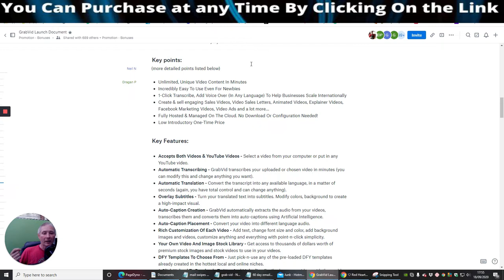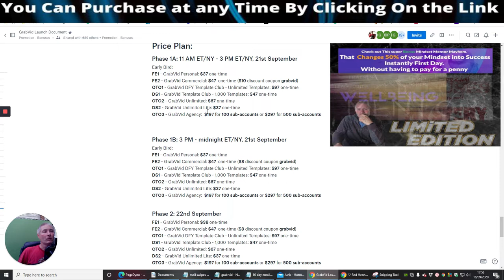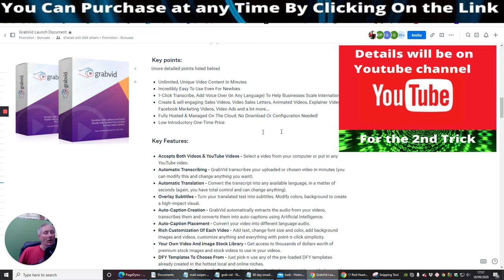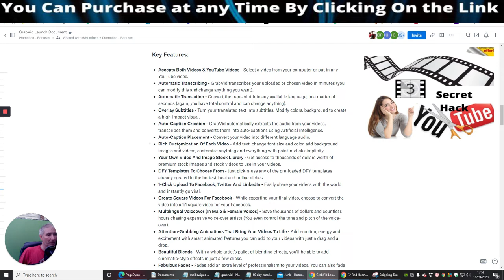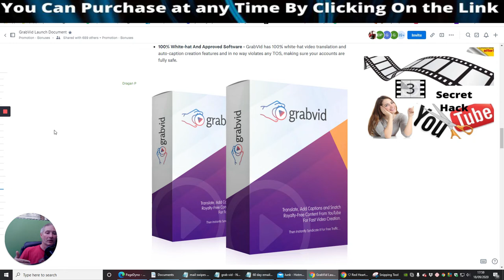GrabVid Review With Custom Bonuses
Video Creation. Then Instantly Syndicate It For Free Traffic…

Key points:

(more detailed points listed below)

- Unlimited, Unique Video Content In Minutes
- Incredibly Easy To Use Even For Newbies
- 1-Click Transcribe, Add Voice Over (In Any Language) To Help Businesses Scale Internationally
- Create & sell engaging Sales Videos, Video Sales Letters, Animated Videos, Explainer Videos, Facebook Marketing Videos, Video Ads and a lot more…
- Fully Hosted & Managed On The Cloud. No Download Or Configuration Needed!
- Low Introductory One-Time Price

Key Features:

- Accepts Both Videos & YouTube Videos - Select a video from your computer or put in any YouTube video.
- Automatic Transcribing - GrabVid transcribes your uploaded or chosen video in minutes (you can modify this and change anything you want).
- Automatic Translation - Convert the transcript into any available language, in a matter of seconds (again, you have total control and can change anything).
- Overlay Subtitles - Turn your translated text into subtitles. Modify colors, the background to create a high-impact visual.
- Auto-Caption Creation - GrabVid automatically extracts the audio from your videos, transcribes them, and converts them into auto-captions using Artificial Intelligence.
- Auto-Caption Placement - Convert your video into different language audio.
- Rich Customization Of Each Video - Add text, change font size and color, add background images and videos, customize anything and everything with point-n-click simplicity.
- Your Own Video And Image Stock Library - Get access to thousands of dollars worth of premium stock images and stock videos to use in your videos.
- DFY Templates To Choose From - Just pick-n-use any of the pre-loaded DFY templates already created in the hottest local and online niches.
- 1-Click Upload To Facebook, Twitter And LinkedIn - Easily share your videos with the world and instantly go viral.
- Create Square Videos For Facebook - While exporting your final video, choose to convert the video into a 1:1 square video for your Facebook.
- Multilingual Voiceover (In Male & Female Voices) - Save thousands of dollars and countless hours chasing expensive voice-over artists (You even control the tone and pitch of the voice-over).
- Attention-Grabbing Animations That Bring Your Videos To Life - Add emotion, energy and excitement with smart animated features you can add to your videos with just a drag and a drop.
- Beautiful Blends - With a whole artist’s pallet of blending effects, you’ll be able to add cinematic-style effects in just a few clicks.
- Fabulous Fades - Fades add an extra level of professionalism to your videos. You can also fade your audio seamlessly in and out too. Make your videos look and sound fantastic.
- Opacity - Control the opacity of your videos to create stunning effects, make your text, personalized elements, and animations pop.
- Cloud-Based - GrabVid is a 100% cloud-based application. There’s nothing to download or install or configure.
- 100% White-hat And Approved Software - GrabVid has 100% white-hat video translation and auto-captions creation features and in no way violates any TOS, making sure your accounts are fully safe.